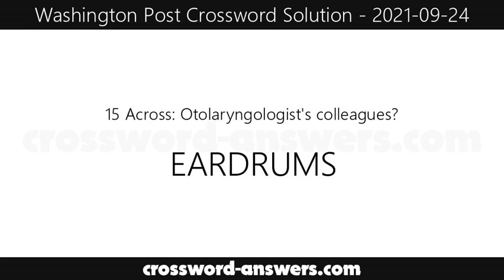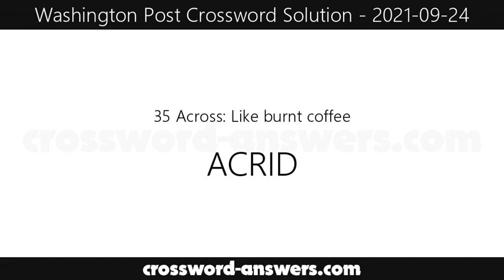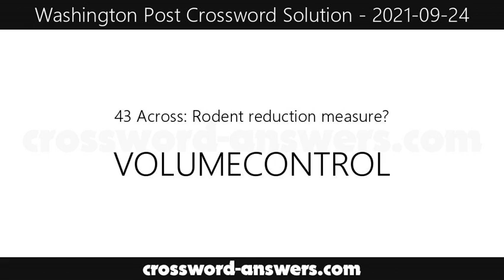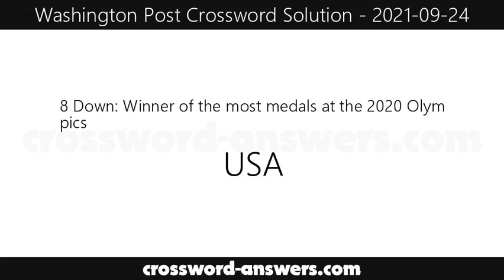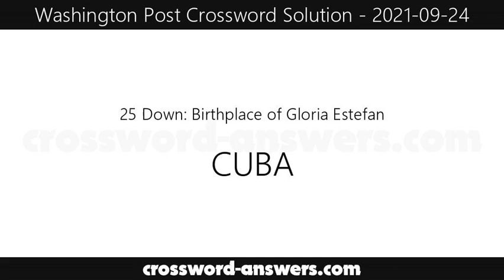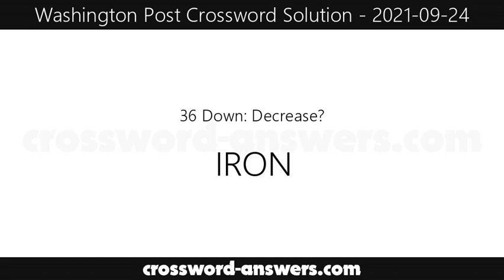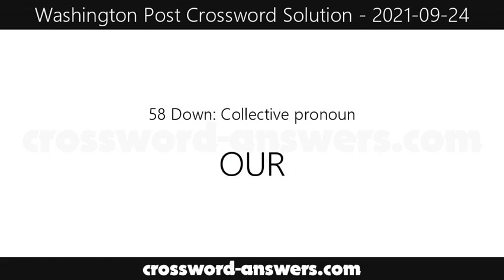Washington Post Crossword Answers for Friday, September 24, 2021 ( 2021-09-24 )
The washington post crossword answers for the crossword published on Friday, September 24, 2021.